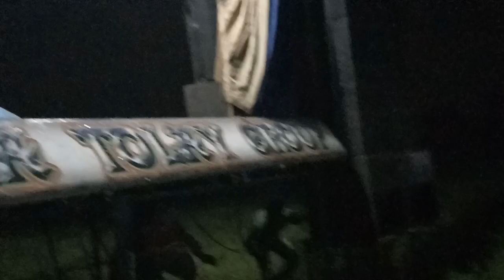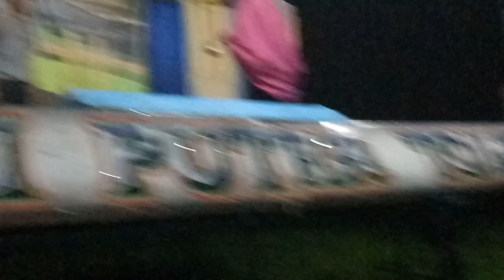KOCAK LIVE Show PUTRA TOLAY - ANTO Tolay Jadi BANCI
Maaf gambarnya agak Goyang